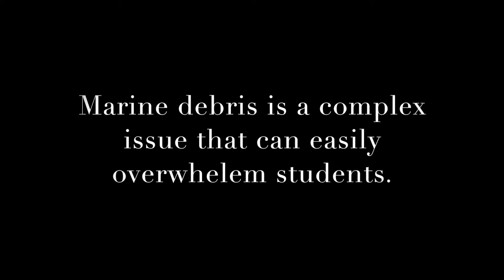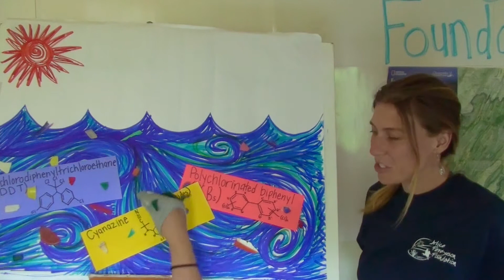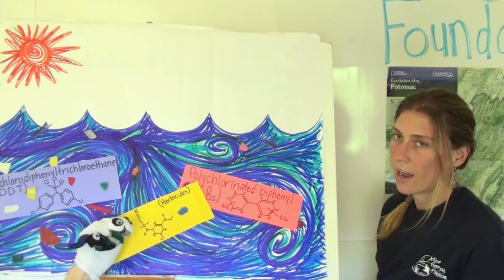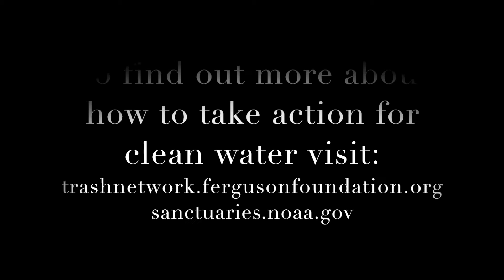Microplastic Puppets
Talking about the harmful impact of plastics in the ocean is a hard subject. We think sock puppets can help make it easier. This is a snippet of a virtual lesson we did with middle school students. Here's to clean water, safe land and healthy lives!